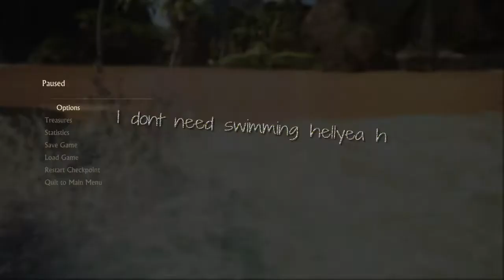Uncharted 4 PS4 Sam usa sus poderes de levitación